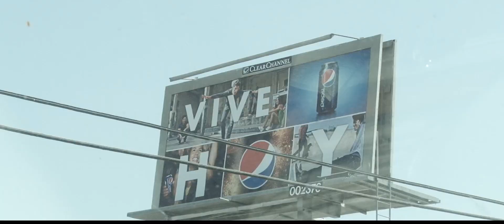Bruce Norris (Not Chuck) - Gives Timely Speach Why Gary Shilling is Wrong!